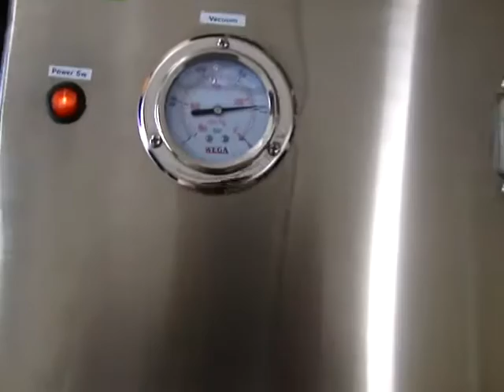SCILUTION LEAK TEST VALVE MAQ04729.MP4